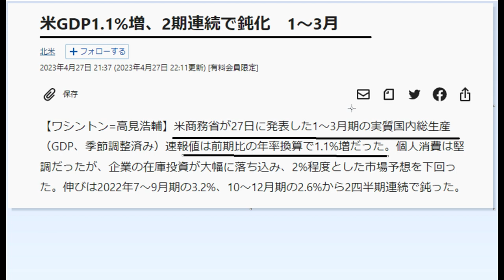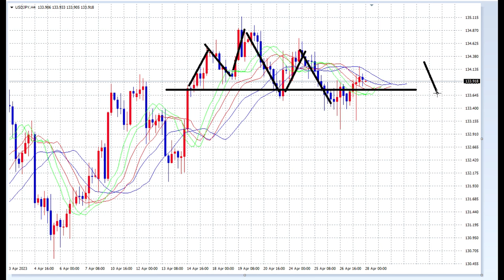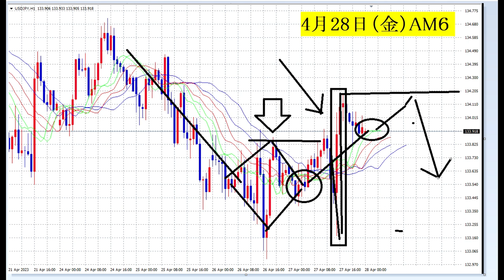【FX】ゴールデンウィークは基礎を固めましょう。